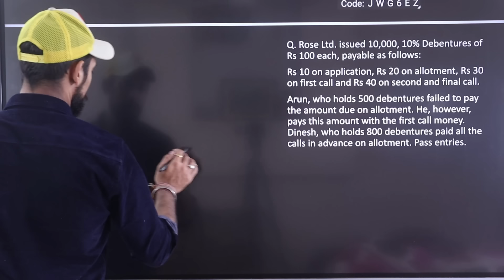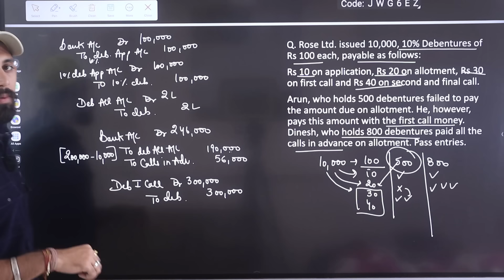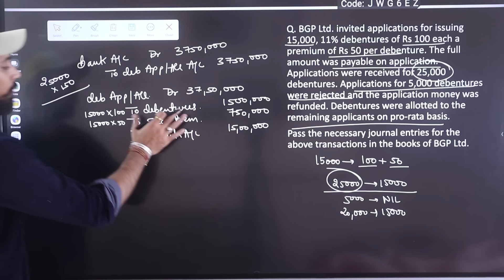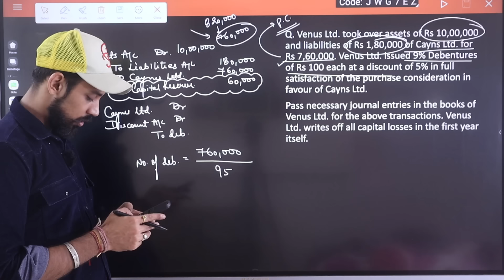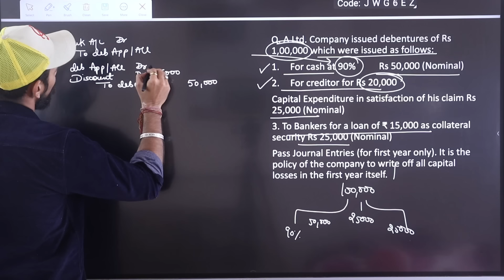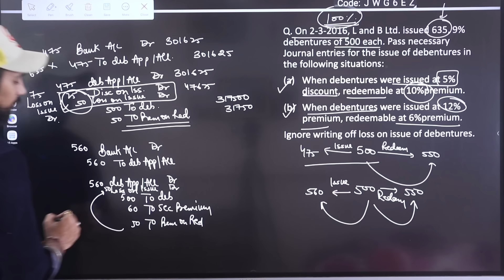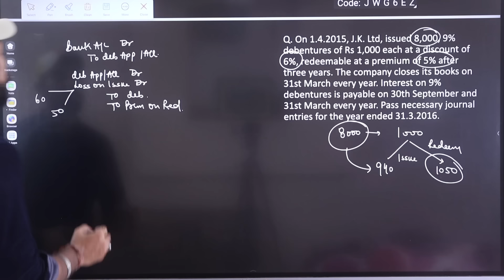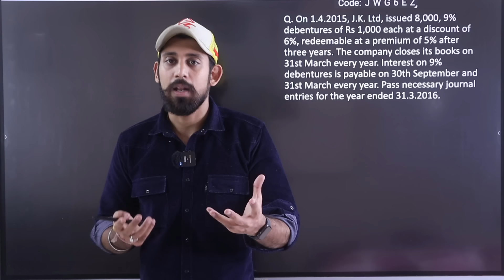Issue of debentures | Important questions | Class 12 | One shot